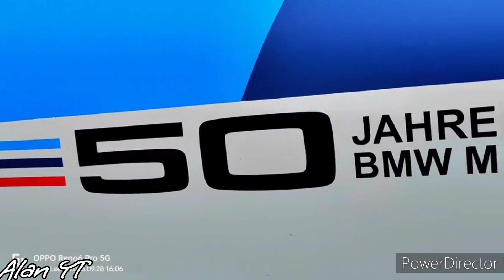BMW M2 Review at Genting Highland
BMW M2 REVIEW
我不是专业摄影师，纯粹对车很有兴趣 而对它（车）进行拍摄。

也希望可以认识一些喜欢车的人士或车主

shoot by: Alan Lee(Alan YT -實况）
edit by: Alan Lee